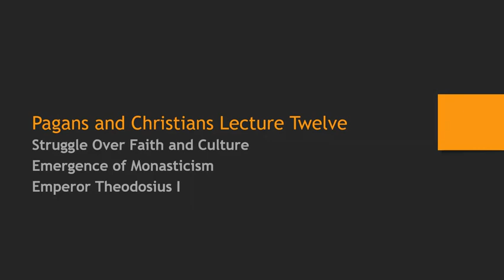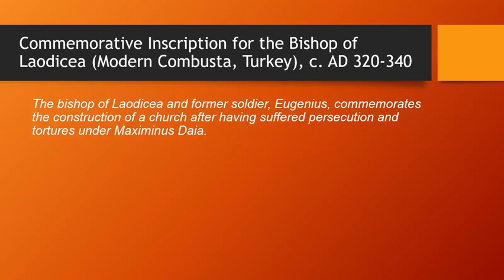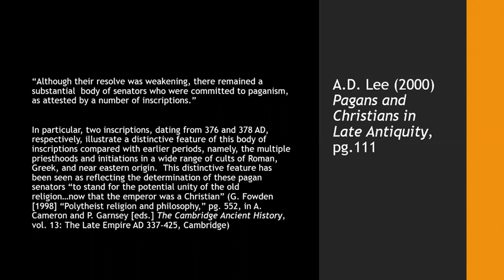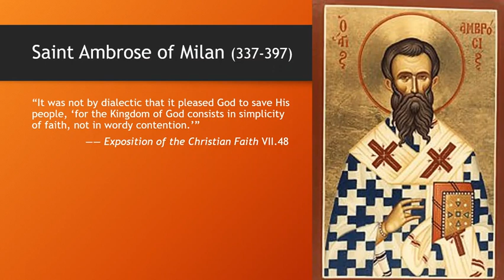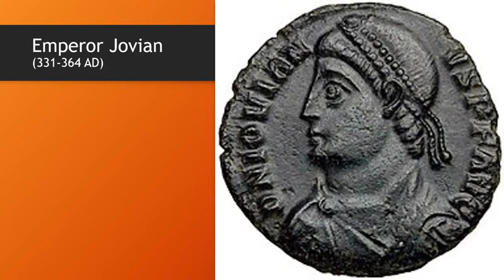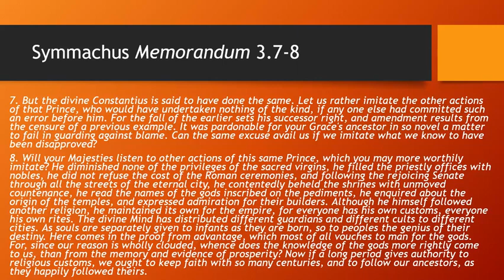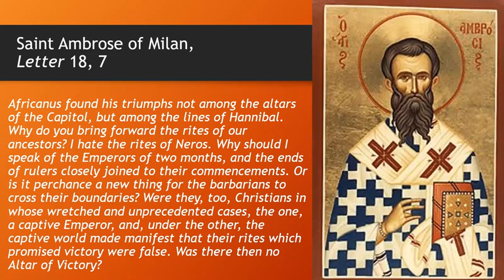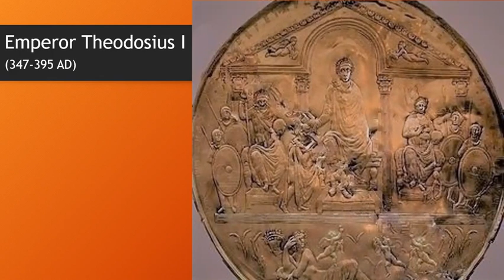Pagans and Christians: Lecture Twelve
Roman History, Ancient Rome, Late Roman History, Late Antiquity, Christianity, Paganism, Symmachus, St. Ambrose of Milan, Monasticism, Libanius, Julian the Apostate, Altar of Victory, Eunapius, Quintus Smyrnaeus, Ammianus Marcellinus, Nonnus, Claudian